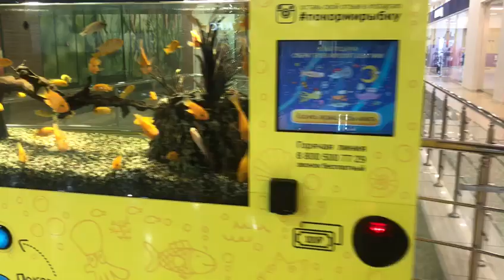Подводное царство гоударство